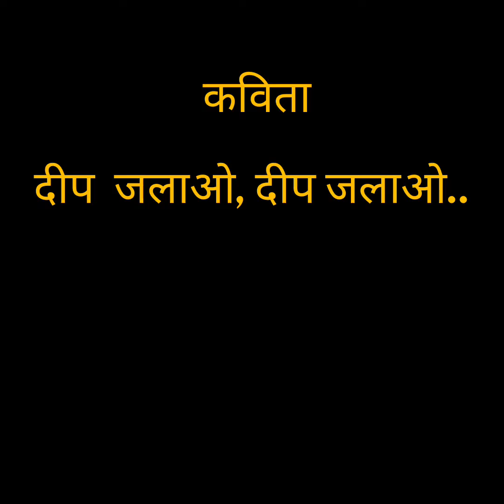दीप जलाओ, दीप जलाओ..... कविता